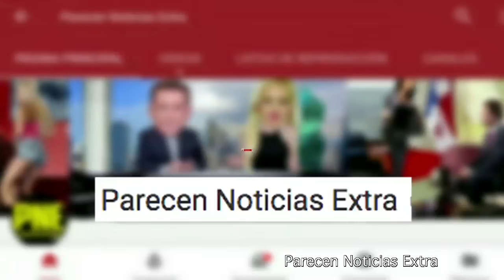Maduro anticipa traicion de la FANB por las milicias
Maduro anticipa traicion de la FANB por las milicias.  30 ENERO 2020. Militares en desacuerdo con Maduro